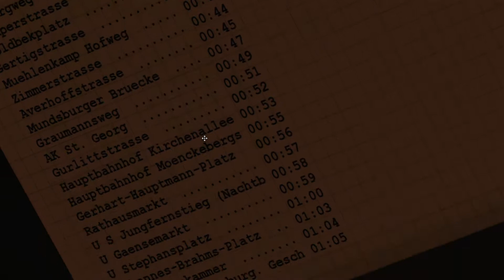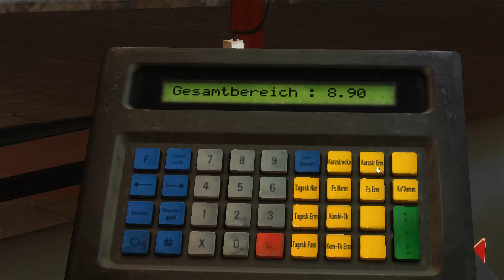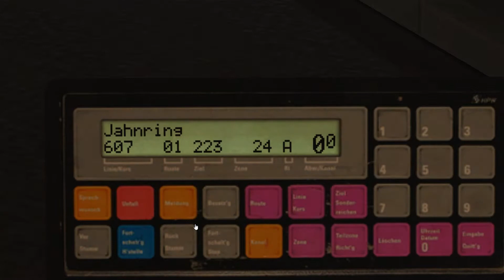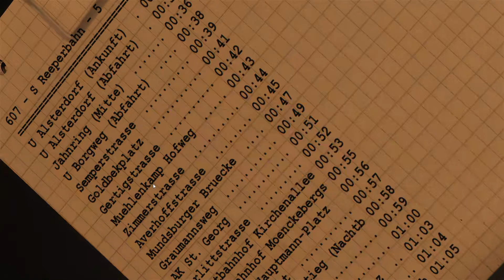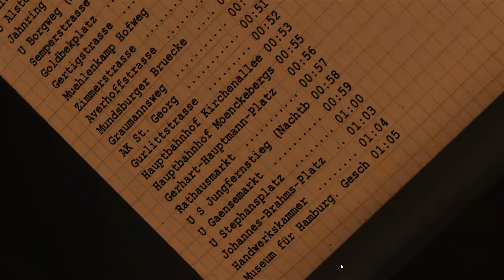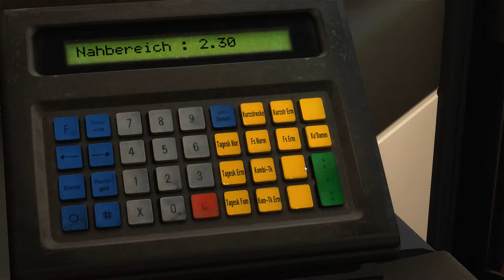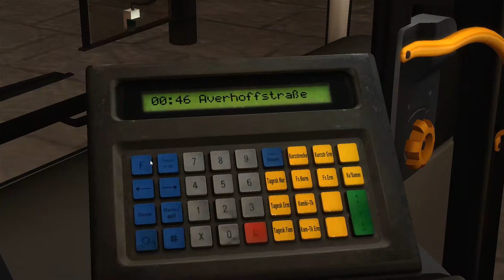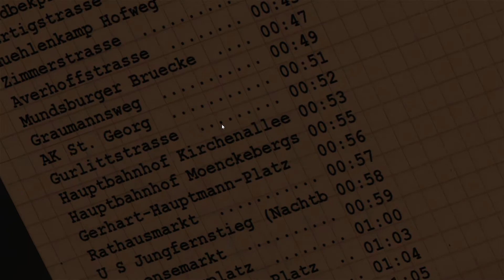Lets Play Omsi 2#30 Typisch Omsi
Ich würde mich über eine bewertung freuen
-Bus: Mercedes Benz Citaro Facelift Solo
-Map: Hamburg Hafencity
-Linie: 607